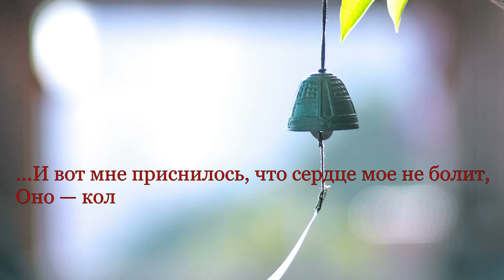Николай Гумилёв. Я верил, я думал...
...И вот мне приснилось, что сердце мое не болит,
Оно — колокольчик фарфоровый в жёлтом Китае
На пагоде пёстрой висит… и приветно звенит,
В эмалевом небе дразня журавлиные стаи.

И тихая девушка в платье из красных шелков,
Где золотом вышиты осы, цветы и драконы,
С поджатыми ножками смотрит сквозь стёкла очков,
Внимательно слушая эти хрустальные звоны.